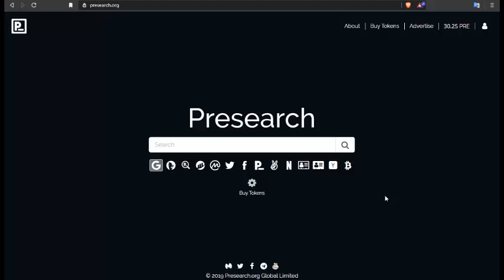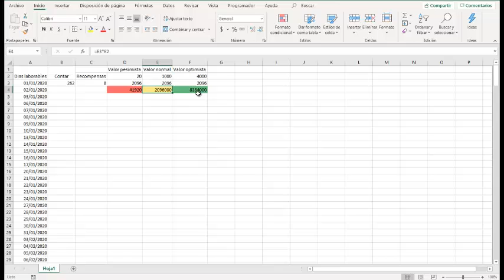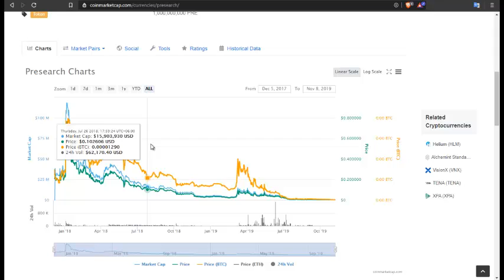Estrategia de los 700 dolares extras para el 2020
link para registro